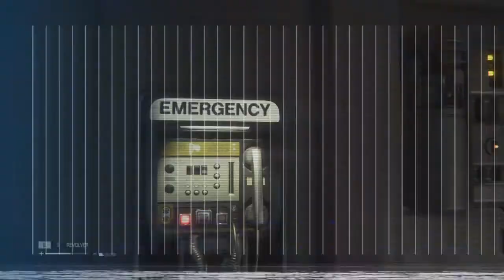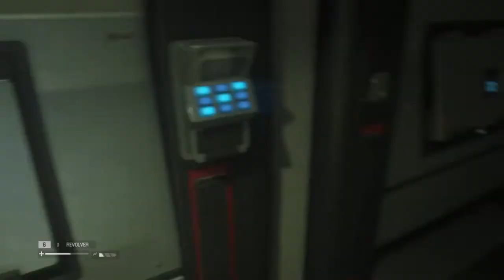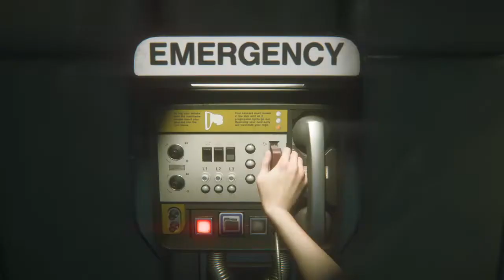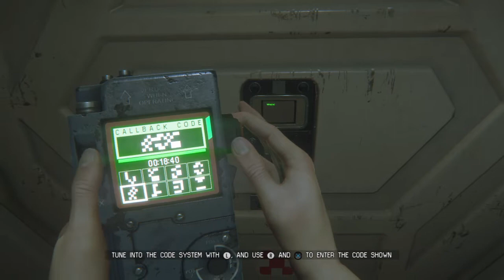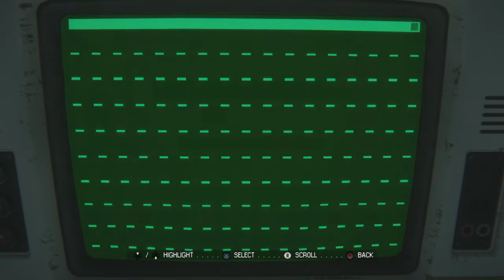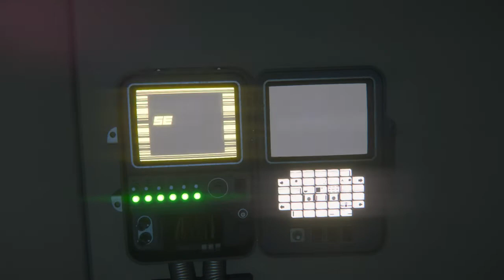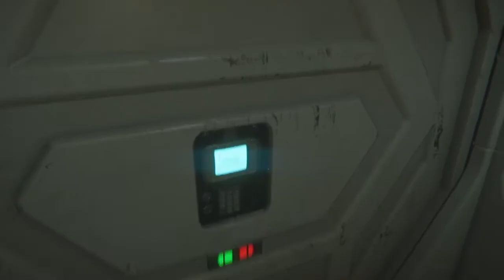Alien Isolation - Part 4 - No Commentary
Ugh...this thing is worse than Mr. X and Nemesis combined. Here is the first, which I figured would happen eventually and hopefully this won't happen again anytime soon, montage of just how unforgiving the AI of the Alien truly is. They made this thing a monster but I didn't give up. I'm determined to get through this chaos...